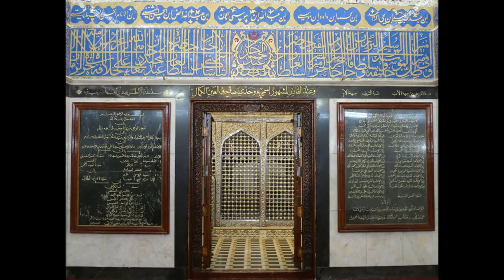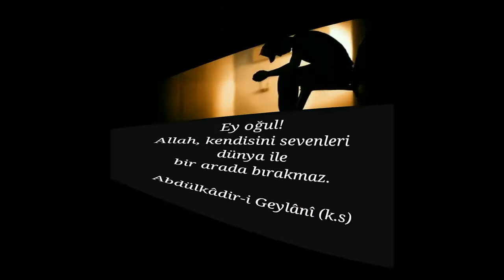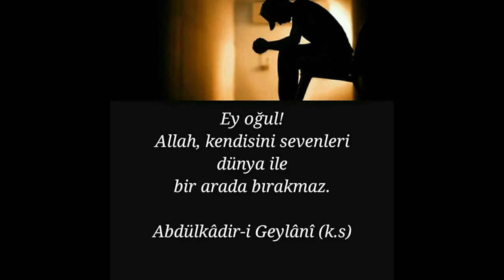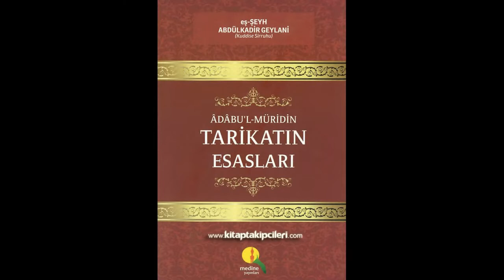İMDAT PİRİM ABDULKADİR